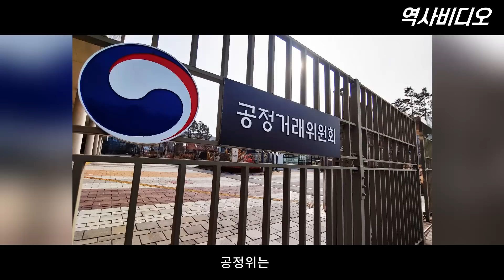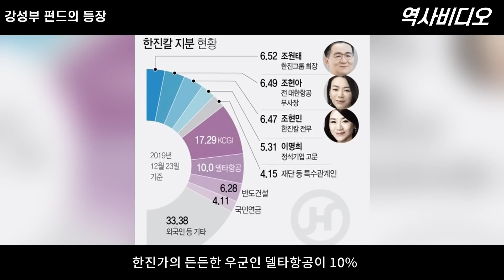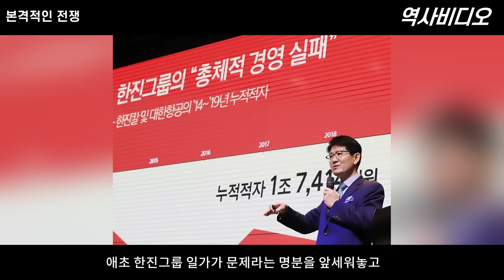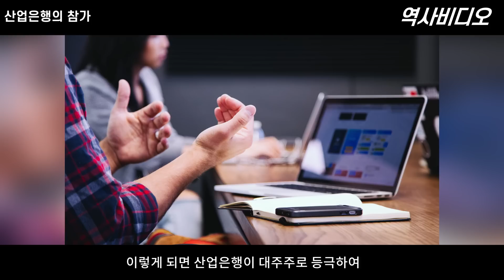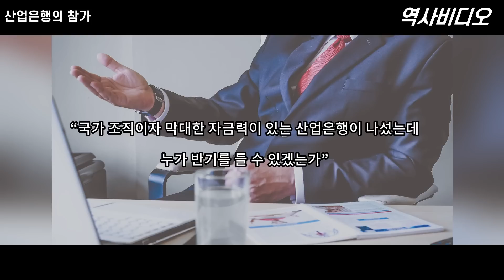재계를 뒤흔든 대한항공 남매의 난 (조원태 조현아)